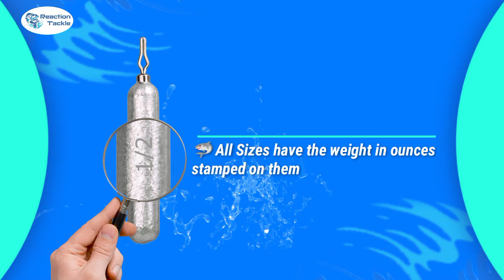short video ad